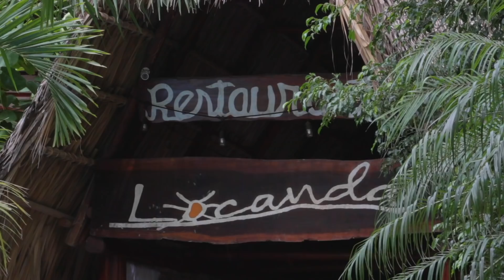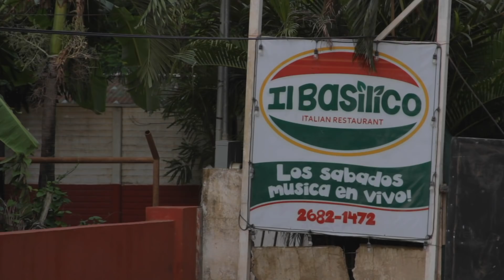¿Dónde está la mejor pizza del cantón de Nicoya?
La Voz de Guanacaste y Todos a Comer visitamos tres pizzerías en el cantón y un chef eligió la mejor de ellas